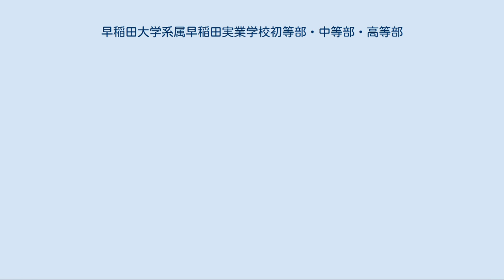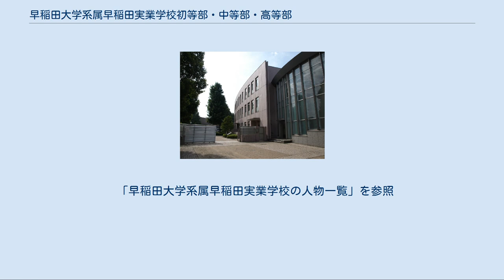早稲田大学系属早稲田実業学校初等部・中等部・高等部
早稲田大学系属早稲田実業学校（わせだだいがくけいぞくわせだじつぎょうがっこう）は、東京都国分寺市本町一丁目に所在する私立小学校・中学校・高等学校。
通称は「早実」（そうじつ）。
 小中高一貫教育を行い、早稲田大学への推薦入学制度がある。
学校法人早稲田大学の系属校として独自の推薦枠を定めている。
高等部から入学した外部進学の生徒が中等部または初等部から入学した内部進学の生徒と一緒に高等部第1学年からクラスが混合される併設混合型中高一貫校である。
 1901年（明治34年）、早稲田大学の前身である東京専門学校が大学としての基礎を確立したころ、創立者である大隈重信の教育理念を実現し、その建学精神に基づいた中等教育を目指して大隈重信の周囲の者達により設立された。
 正式校名は「早稲田実業学校」であるが、「早稲田実業高校」と誤解されることも多く、雑誌などの媒体においても誤記されることが珍しくない。
なお現在は普通科のみで実業教育は施していない。
 創設以来の伝統があった商業科は2002年に募集停止となったが、かつては毎年の入学試験倍率は生徒募集枠の10倍近くあり、簿記会計や商業英語など授業のレベルも高かったうえ、早稲田大学への推薦基準も普通科と大きく変わらなかった事などで「日本で一番難しい商業科」と言われていた。
 現在も3年文系コースの科目で「初級会計学」「法と経済」が選択で学べ、部活動でも珠算部や在学中の簿記2級合格を目指す商業経済部が活動している 「個性と高い学力をもち、苦難にうち勝つたくましい精神力を兼ね備えた人物」を育成するために、校是として「去華就実」（華やかなものを去り、実に就く）を、校訓として「三敬主義」（他を敬し、己を敬し、事物を敬す）を創立当初から掲げてきた。
また、多くの旧制中等教育学校が5年制を採る中にあって、独自の6年制教育を行っていた。
 大正期に入るとスポーツ活動の充実を図り、質実剛健の校風が確立されていった。
その後、戦災で校舎は廃墟となったが、関係者の尽力により復興を果たし、第二次世界大戦後に復興した。
 2001年に創立100周年を迎え、それまで新宿区早稲田鶴巻町にあったキャンパスを国分寺市に移転し、中学部の呼称を中等部に改称した。
さらに2002年4月から、中等部、高等部とも男女共学を実施、また、初等部を開設。
生徒は所定の要件を満たせば原則として早稲田大学に進学できるため、首都圏でも屈指の受験難易度を誇る。
 学校創立前後の経緯については石橋湛山の自伝的回想録である『湛山回想』に記述がある。
  4月 - 入学式 5月 - 中等部1年、高等部1年のオリエンテーション（長野県の駒ヶ根） 7月・8月 - 中等部2年の総合的な学習の時間（長野県駒ヶ根市）、カナダ研修（3週間） 10月 - 中等部の体育祭、高等部の体育祭、いなほ祭（文化祭） 12月 - 中等部3年の総合的な学習の時間　古京教室（京都・奈良）、高等部2年の総合的な学習の時間（沖縄教室） 3月 - 卒業式 国分寺キャンパス（本部） 初等部にはトラックやサッカーコートなどがある 校舎移転前は新日本製鐵の関連施設があった。
校舎も新日本製鐵が「環境にやさしい鉄骨造エコスクール」のコンセプトの下に設計・建設した。
 駒ヶ根校舎 長野県駒ヶ根市に位置する。
宿泊機能を備え、新入生のオリエンテーションや各クラブの合宿に利用される。
2008年に建て替え工事が完成。
 王貞治記念グラウンド 東京都八王子市南大沢にある。
主に硬式野球部が練習・試合に使用する。
2004年より使用。
 旧校舎（早稲田鶴巻町キャンパス） 1907年4月 - 2001年3月まで使用された。
旧制早稲田中学校の寄宿舎跡地を受け継いだものであった。
現在は早稲田大学の120号館として、研究開発センター・大学史資料センターが置かれている他、大学の授業に利用される。
 武蔵関グラウンド 東京都練馬区に所在した。
1937年より運動場として使用されたが、1999年に、国分寺キャンパスへの移転に伴い閉鎖される。
硬式野球部員だった頃の王貞治や荒木大輔らも汗を流した場所であった。
戦時中は食糧増産のために生徒が野菜を栽培していたことがある。
現在、グラウン...